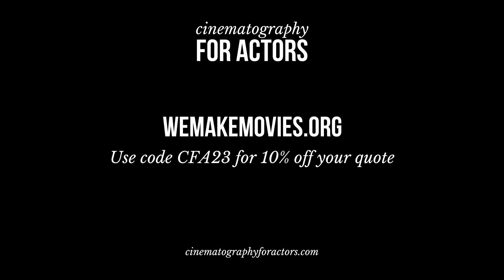Balancing Career and Life: Wisdom from Actor Scott Cohen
Join us for a deep dive with veteran actor Scott Cohen as he reflects on his 40-year career, offering insights into the evolving landscape of auditions. Scott discusses the shift from traditional in-person auditions to modern self-taping, sharing how this change has influenced his approach.

Scott shares fascinating stories about working with directors, from seasoned veterans to innovative newcomers. He highlights collaborations, such as with director Yuri Zeltser and a short film project with his wife, illustrating how different directorial visions shape an actor's performance. Through these narratives, Scott emphasizes humility, openness, and respect in creative partnerships, offering valuable insights for aspiring actors and filmmakers.

Balancing a thriving career with personal fulfillment, Scott delves into the importance of connecting with the material, maintaining authenticity, and finding joy beyond the set. He advocates for actors learning about other departments on a film set to enhance performances and foster a collaborative spirit. Wrapping up, Scott offers advice on achieving stability and fulfillment amidst the uncertainties of the acting profession, making this episode a must-listen for anyone passionate about storytelling.

For our listeners, CFA has teamed up with ⁠We Make Movies⁠ to get you a discount on production management services, including access to comprehensive production insurance and workers' comp for your next shoot. and use code CFA23 on your intake form for 10% off your quote.

Follow us wherever you listen to your podcasts to keep up to date on new episode releases.

⁠Cinematography for Actors⁠ is a community aimed at bridging the gap between talent & crew through our ⁠weekly podcast⁠ & community events. Our weekly show supports the filmmaking community through transparent, honest & technically focused interviews with the goal of elevating the art of effective storytelling.